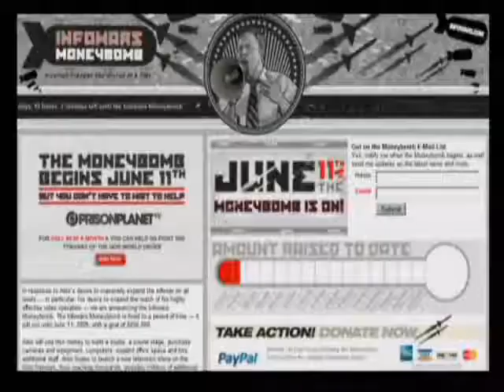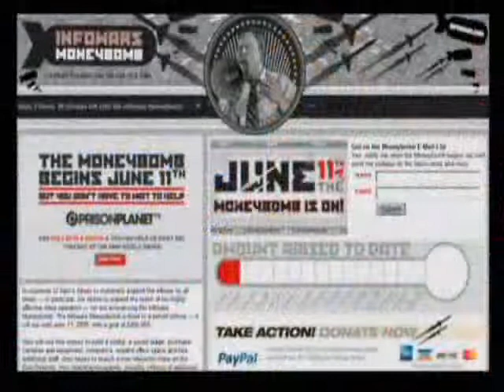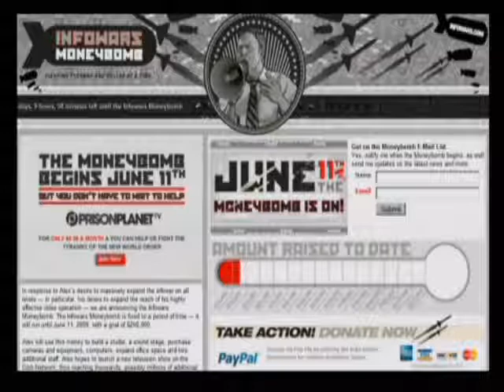The Alex Jones Show 6-1-2009 Pt. 6